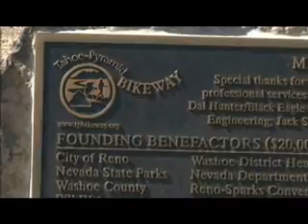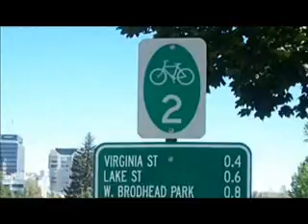Tahoe-Pyramid Bikeway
I made this video in support of the Tahoe-Pyramid Bikeway group trail in March of 2012. Remote locations and stunning scenery make this trail a must-see for adventurers of all ages and skill levels.